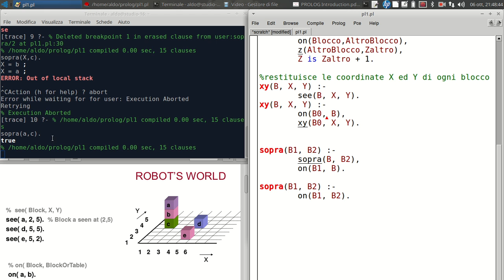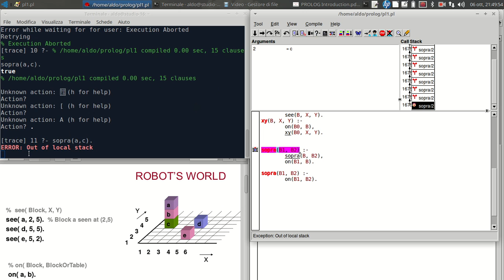IA10.5 PROLOG. IB - Introduzione 5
NON indipendenza del Prolog dalla regola di computazione